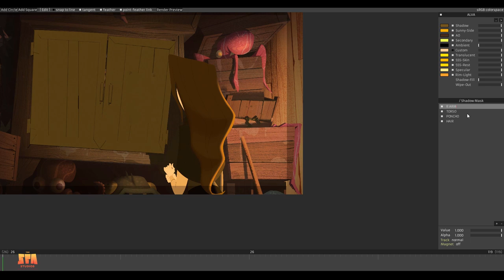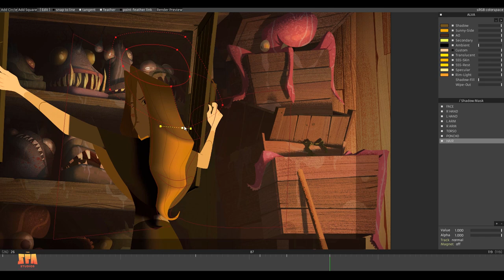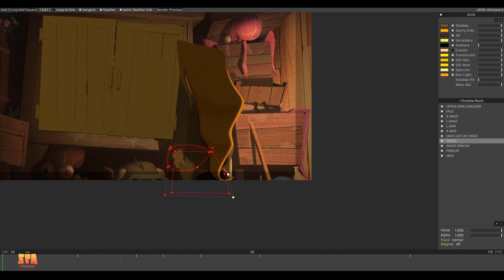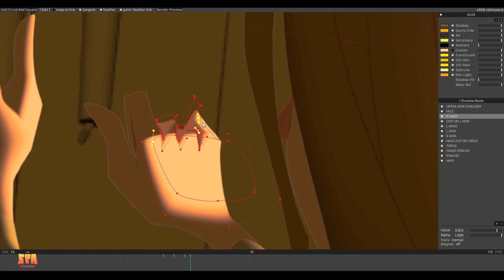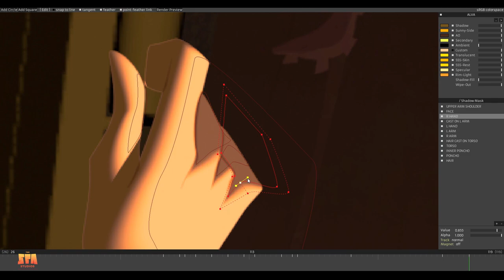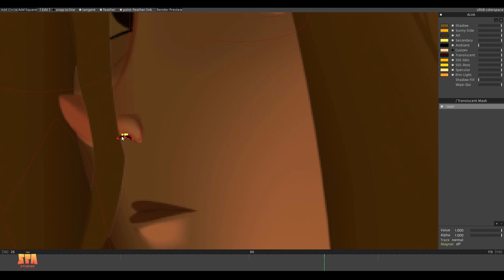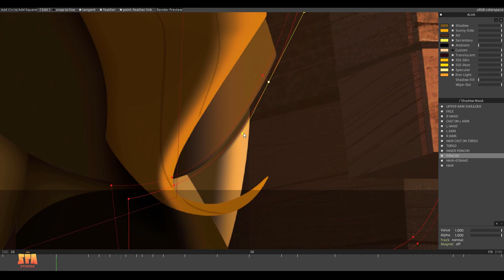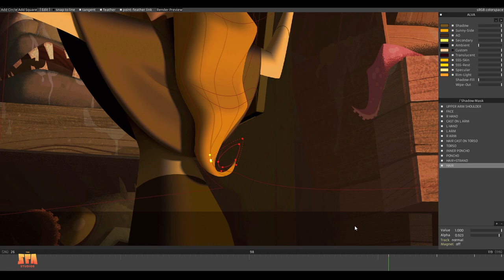KLAUS |Lighting Time-Lapse Alva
You've been asking for more Lighting time-lapses, so here's one featuring Alva! Pretty incredible the difference that good lighting makes, right? This is our last video till September! See you then!